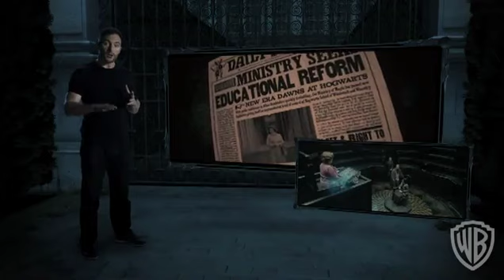Relíquias da Morte Parte 1 Blu-Ray Aparição de Umbridge